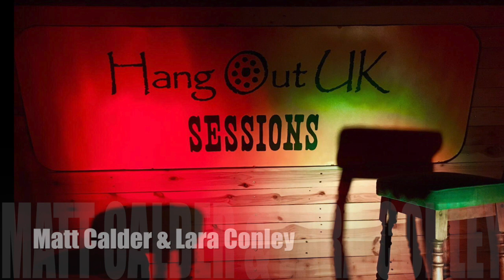Matt Calder & Lara Conley Live in The Natty Bar 2019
Matt & Lara Live Natty Bar Session 2019